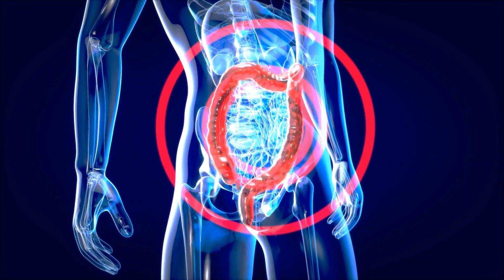PEREZOSOS: A QUÉ SE DEBE SU LENTITUD?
ESTE VIDEO EXPLICA EL MOTIVO POR EL CUAL LOS PEREZOSOS SON TAN LENTOS Y PROPORCIONA ALGUNAS CURIOCIDADES DE ESTOS ANIMALES.